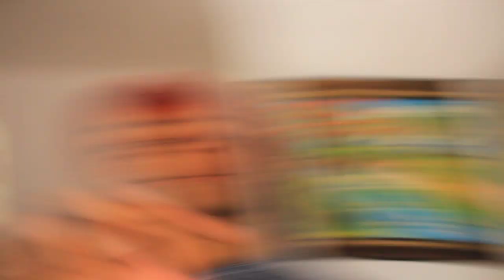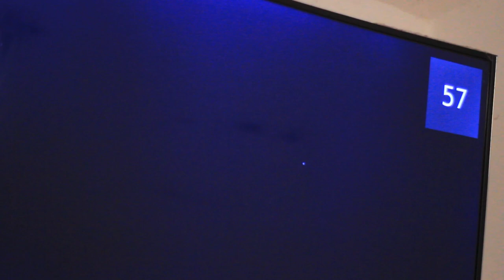MOLESTO A MI HERMANITO POR UN DÍA *MIRA SU REACCION* - LA VOLANTA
BROMA A MI HERMANITO *ESTOY POSEÍDO POR UN DEMONIO* -